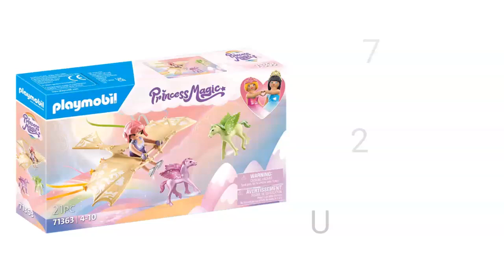Playmobil 71363 - Himmlischer Ausflug mit Pegasusfohlen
P.S. Wer seinen Einkauf bei Playmobil über GETMORE tätigt, bekommt 5,5% Cashback zurück.

Jetzt bei Amazon ansehen*